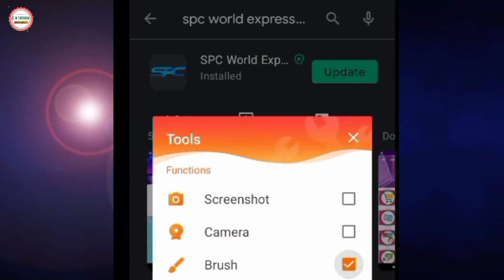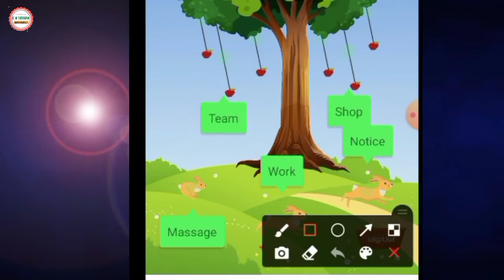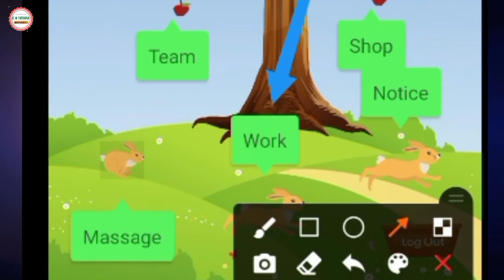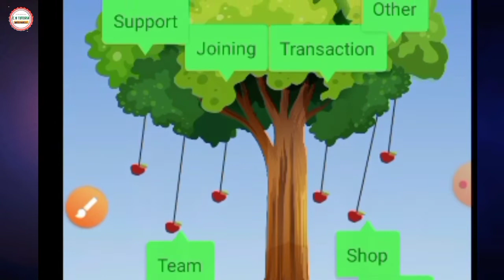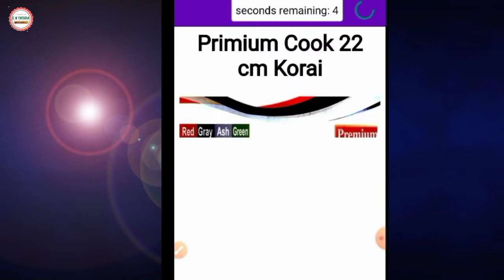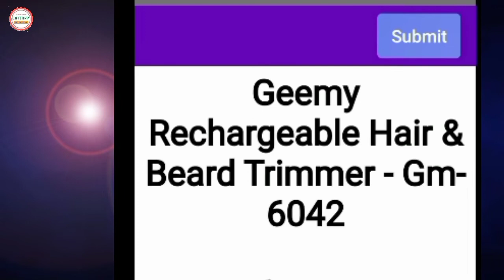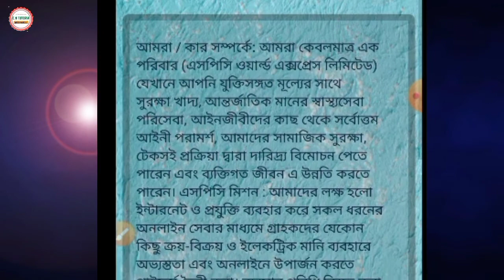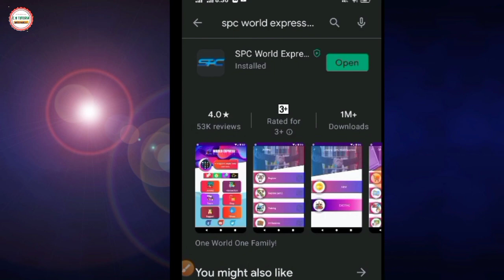SPC আবার নতুন আপডেট নিউজ নিয়ে এলো ||| SPC again brought new updated news.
SPC APPS যাদের পুরানো ভার্সন লাগবে এই লিনকে ডুকে ডাউনলোড করেনিন

আজকে আমরা, এই ভিডিওতে নিয়ে এসেছি, SPC নতুন আপডেট, SPC আপডেট করে আরো উন্নত হয়েছে, জানতে চাইলে ভিডিওটি দেখবেন, SPC অনেক কিছু পাল্টে গেছে, ধীরে ধীরে কাজ করলে সব বুঝতে পারবেন, ভিডিওটি ভালো লাগলে, অবশ্যই লাইক করবেন, কমেন্ট করবেন এবং অন্য বন্ধুদের দেখার জন্য শেয়ার করবেন, ধন্যবাদ।

Today we have brought in this video, SPC new update, SPC has been improved by updating, if you want to know you will watch the video, SPC has changed a lot, you will understand everything if you work slowly, if you like the video, you must like, comment and other Share to see friends, thanks.

Hi friends, I Just earn 5-10$ every day from Tab Cash .

176271